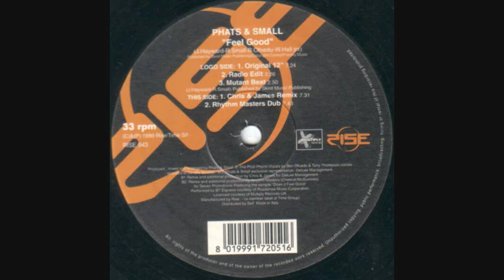Phats & Small - Feel Good (Original 12'' Mix)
[1999]